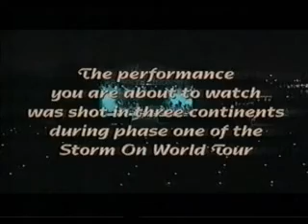Vanessa-Mae Storm on world tour '98 part 1